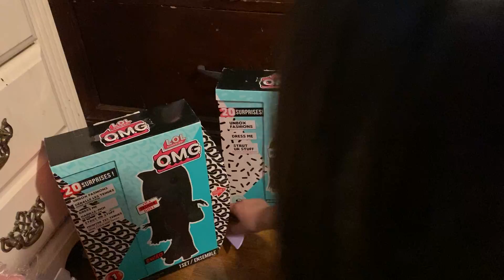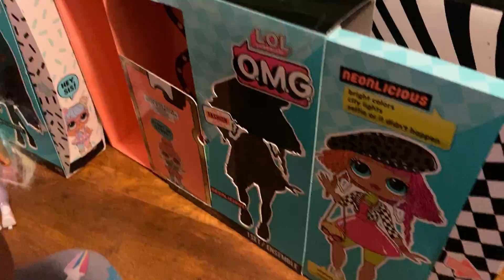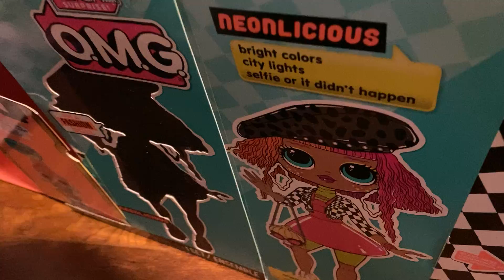Lol OMG Dolls Episode 1: Locker Tour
The OMG Dolls show there lockers to you! 😄